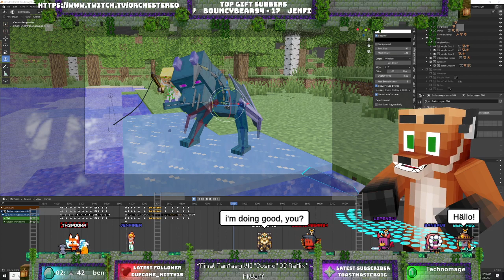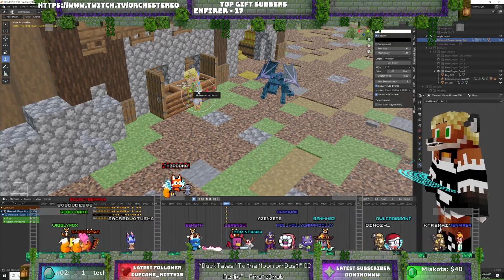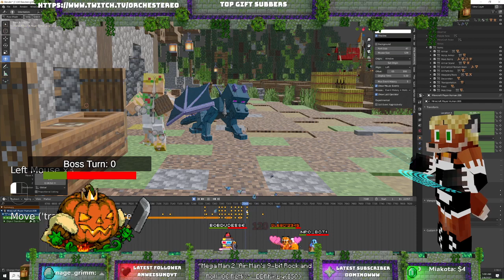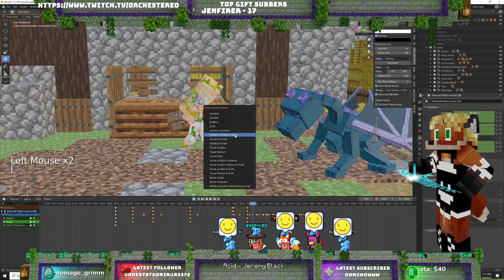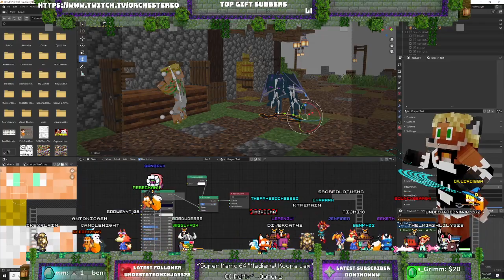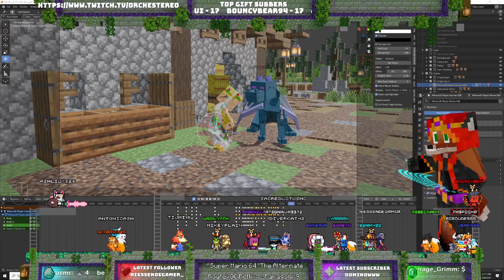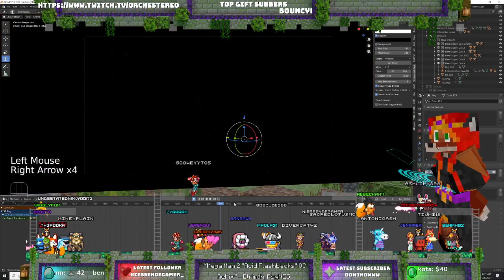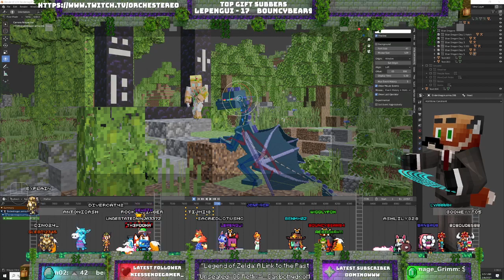Livestream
• Game: DuckTales (Capcom, 1990, NES)
• ReMixer(s): WillRock
• Composer(s): Hiroshige Tonomura